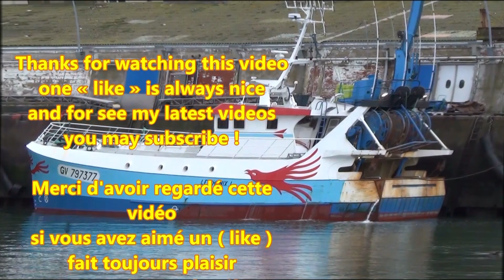Chalutier ; Boats ; Kéroman Fishing Port ; Nettoyage du Fond de la Mer ; Océan Atlantique ; Bretagne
Travaux de dragage , nettoyage du fond de la mer , débarrassage des détritus ou dépollution aquatique . ll s’agit d’enlever les macros déchets à l’aide d’une pelle qui creuse à 70cm dans la vase et de draguer pour récupérer les objets qui jonchent le fond du port (vélos, machines diverses, bacs à poisson …) et traiter ces déchets dans des centres agréés .
Port de pêche de Lorient Kéroman dans le Morbihan en Bretagne (France).
27 Octobre 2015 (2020 version confinement : containment version )
Le port de pêche de Keroman est un port de pêche français situé à Lorient dans le quartier du même nom. Propriété de la région Bretagne, il est géré par une société d'économie mixte dont Lorient Agglomération est l'actionnaire majoritaire. Depuis 2014, c'est le premier port de pêche français en termes de valeur , et il s'agit du deuxième port de pêche français concernant le volume de pêche .

Il est construit à partir des années 1920 dans le cadre de la loi dite des 200 millions qui vise alors à développer la flotte de pêche française. Son développement connaît cependant un coup d'arrêt avec l'arrivée de la Seconde Guerre mondiale et la construction de la base sous-marine de Lorient à proximité. Il reprend son essor après la guerre, mais connaît plusieurs crises successives de la fin des années 1970 jusqu'à la fin des années 1990.

Ses activités se concentrent autour de la pêche et de la transformation des produits de la mer. La flotte du port exerce de la zone côtière lorientaise jusqu'aux mers du nord de l’Écosse. La construction et la réparation navales sont également présentes sur le site, ainsi que des activités de services. Enfin, le site est aussi utilisé ponctuellement pour des activités culturelles, comme la « Nuit du port de pêche » du Festival interceltique de Lorient.